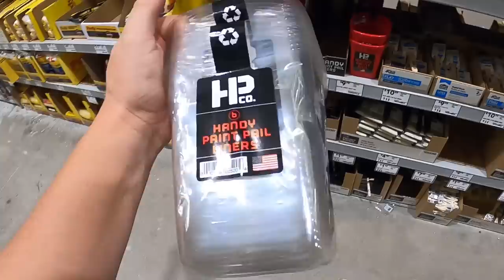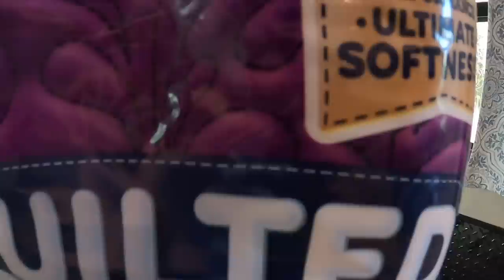Money Down The Drain!| Are We Wasting Money On RV Only Toilet Paper? | Fulltime RV Living!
This is a REALLY CRAPPY video all about the #2! Do you have a #2 policy in your RV?  How do you handle the #2 in your RV?  We have been living in our RV fulltime for 18 months and have often wondered how everyone else handles their #2!  Do you allow #2 in your RV, and if so, what toilet paper do you use?  We were curious about what really happens in the holding tanks, so we bought a wide range of #2 paper to see how things look inside our "holding tanks".  The results might surprise you on what #2 toilet paper is best for RV's!

🧢Merchandise!
✅Paving New Paths Amazon Store

📣Videos and Items Mentioned in this Episode:
The Toilet Paper Contestants
▶CampaSoft Toilet Paper
▶Camco RV and Marine Toilet Paper
▶Scotts RV Rapid Dissolving Toilet Paper
▶Scotts 1000 Toilet Paper
▶Great Value Soft & Strong Toilet Paper
▶Charmin Ultra Strong Toilet Paper
▶Quilted Northern Ultra Plush Toilet Paper
▶Cottonelle Ultra Clean Toilet Paper
▶Angel Soft Toilet Paper

▶Top Secret Testing Lab Folding Table

Save 10% on Blu Technology Water Filter Systems!